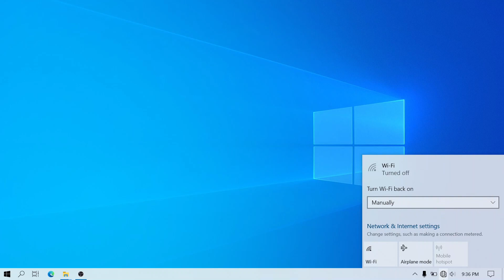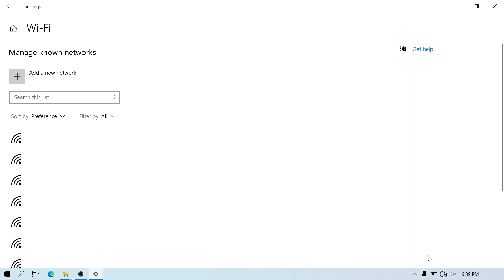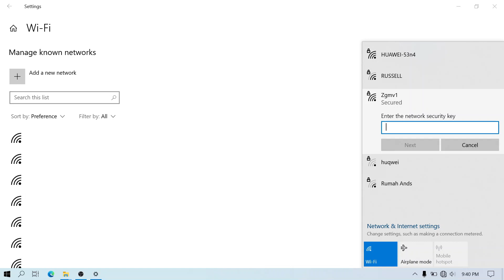Belajar Windows 10 Pengaturan Wifi Melupakan Koneksi Wifi Tidak Terkoneksi, Ganti Password Indonesia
Sekarang kita akan belajar Windows 10 mengenai pengaturan WiFi yaitu melupakan koneksi. Jika kalian mengganti password WiFi yang berikutnya kalian lakukan adalah melupakan koneksi yang lama, karena koneksi lama masih menggunakan password yang lama. Itulah salah satu permasalahan jika kalian mengkoneksikan jaringan wifi tetapi tidak terkoneksi.

Manage known network adalah tempat di mana kalian bisa menemukan berbagai macam jaringan wifi yang pernah terkoneksi di laptop kalian.

WiFi, wifi adalah sebuah teknologi yang memanfaatkan peralatan elektronik untuk bertukar data secara nirkabel (menggunakan gelombang radio) melalui sebuah jaringan komputer, termasuk koneksi Internet berkecepatan tinggi. Wi-Fi Alliance mendefinisikan Wi-Fi sebagai "produk jaringan area lokal nirkabel (WLAN) apapun yang didasarkan pada standar Institute of Electrical and Electronics Engineers (IEEE) 802.11".[1] Meski begitu, karena kebanyakan WLAN zaman sekarang didasarkan pada standar tersebut, istilah "Wi-Fi" dipakai dalam bahasa Inggris umum sebagai sinonim "WLAN".